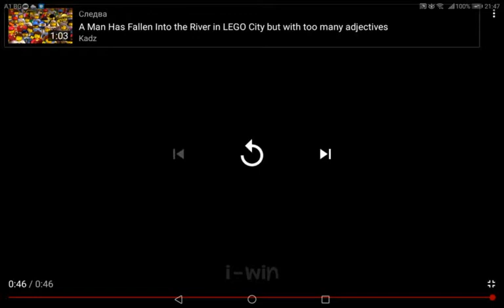A man has died in lego city reverse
Здравейте! Направих този филм, като използвах Reverse Movie FX. Вижте това iOS